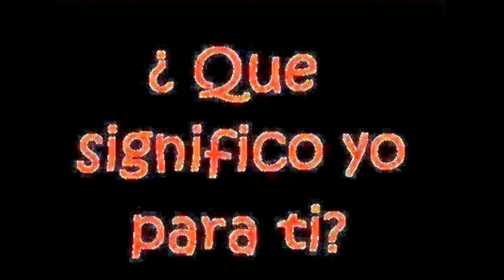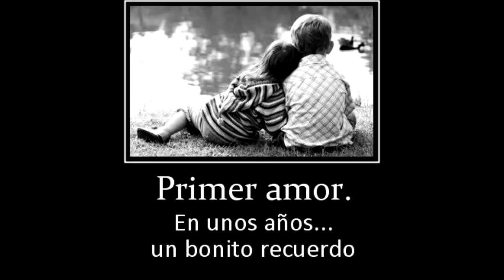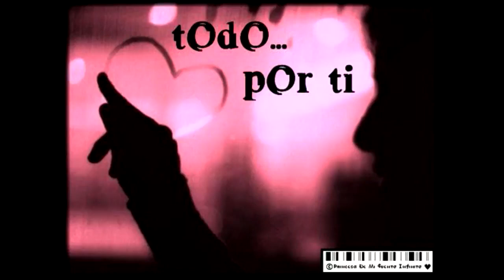Los Duendes Locos Guerrero de mil batallas